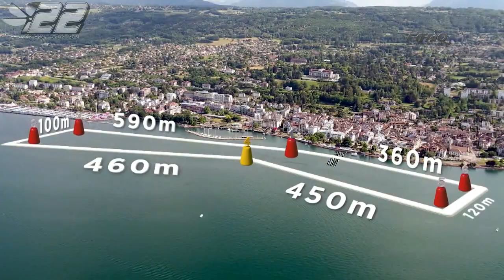2019.25 - EVIAN France - F1 WC 2019 - powerboat.free.fr - SC POWERBOAT RACING #22